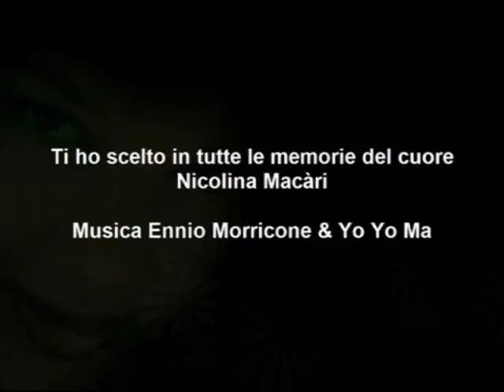Ti ho scelto in tutte le memorie del cuore di Nicolina Macàri - Video poesia Massimo Rotundo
Ti ho scelto in tutte le memorie del cuore di Nicolina Macàri - Voce Nino Castorina - Musica Ennio Morricone & Yo Yo Ma - Video poesia Massimo Rotundo.

- Ti ho scelto in tutte le memorie del cuore -

Oggi scrivo della nostra storia d'amore
con parole che arpeggiano le lettere
dove ogni sillaba s'inarca alla luce dell'inchiostro
le riscalda e le rassicura a gusci
per poi riversarle ovunque
come indelebile firma del tuo nome

come solennità suprema e indelebile traccia
e mai sarai dimenticato
perché stai lì amore mio e dei palpiti porti il nutrimento
nel profumo, a ricamarmi anima e corpo.

Prendimi per mano
che questo immenso passaggio sia fondamenta
perché toccarsi, è come il fiorire di un bacio immortale
offrendoci mani vergini nel loro sorgere
dove complice è il nostro fiato d'amore

Ora stringimi, però fallo silenziosamente
accarezzando il manto della mia schiena
ecco, è cosi che ti voglio
sai di me nelle tue braccia di seta
e noi due insieme siamo grembo infinito
sonetti unici ed eterni

Nicolina Macari
Poesia pubblicata sul sito Scrivere.info